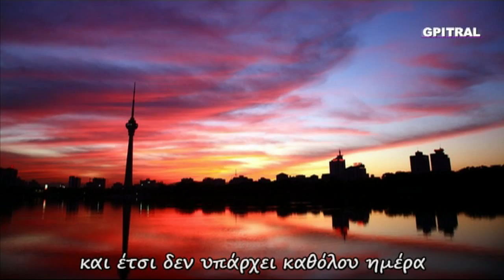Αρκτική Arctica North pole 2 aurora borealis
Μαθαίνουμε με τον Αλέξανδρο εν είδει ντοκυμαντέρ για παιδιά ως αφετηρία και αφορμή για συζήτηση και να έρθουμε πιο κοντά στους μικρούς "εξερευνητές" μας και στον κόσμο μας... Αρκτική - Arctica - North pole ! Μια σειρά από μικρές δόσεις εγκυκλοπαιδικών γνώσεων που χρησιμοποιήθησαν ως υλικό στον "Ερασιτεχνικό Ραδιοφωνικό Σταθμό για Παιδιά" ισχύος 15 watts που εξέπεμπε Σαββατοκύριακο με νεανική μουσική και εκφωνήσεις σαν και αυτή από το Ηράκλειο Κρήτης τω καιρώ εκείνω... 20 χρόνια μετά, πειραματιζόμαστε και οπτικοποιούμε το υλικό από τις σκονισμένες κασσέτες ήχου, τις (ξανα)ανακαλύπτουμε, τις επεξεργαζόμαστε και σας αποστέλλουμε με αγάπη το  αποτέλεσμα της εργασίας ως αντικείμενο προς περαιτέρω εκπαιδευτική χρήση, συζήτηση, μελέτη και εφαρμογές με τους μικρούς "εξερευνητές" μας...